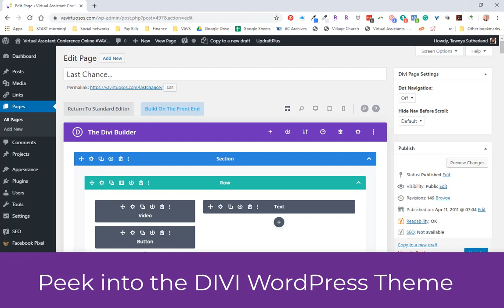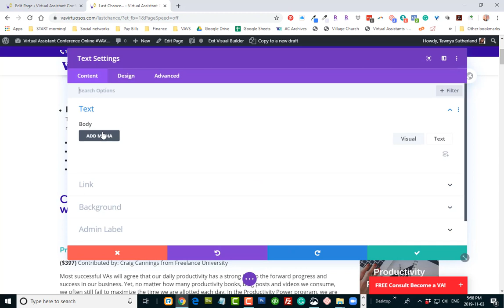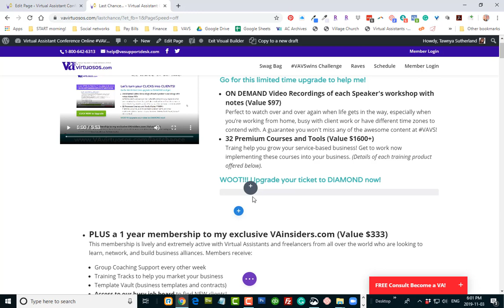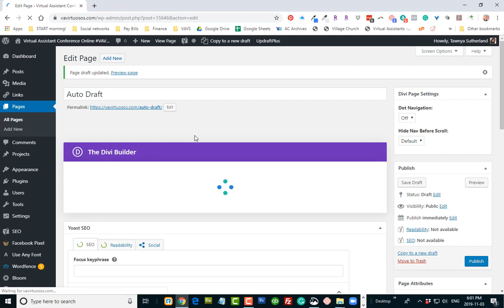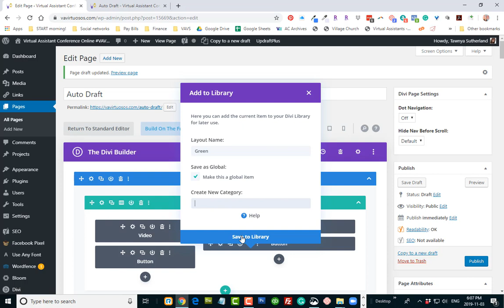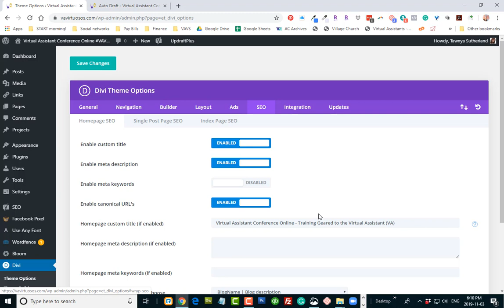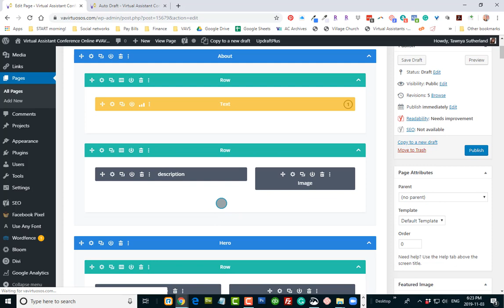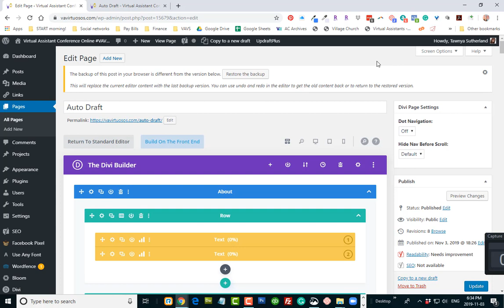Reasons Why I Love Divi WordPress Theme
For those of you just learning about virtual assistance and how it can become a career for you, here are 10 educational freebies we’ve set up for you to enjoy! GAIN FREE ACCESS to our Virtual Assistant Member Lounge